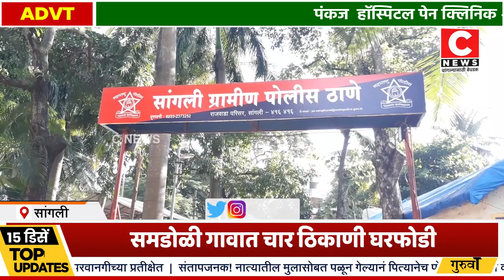समडोळी गावात ०४ ठिकाणी घरफोडी...Iसी न्यूज